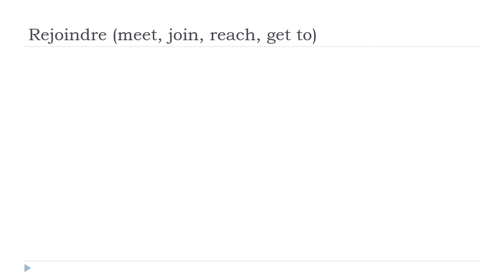Apprenez le français avec Vincent = Rejoindre # Indicatif Présent